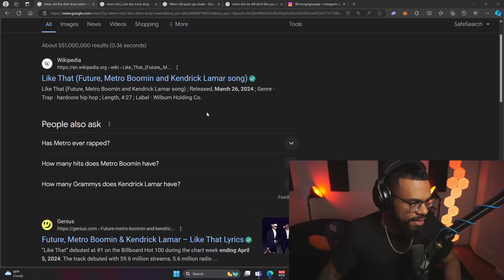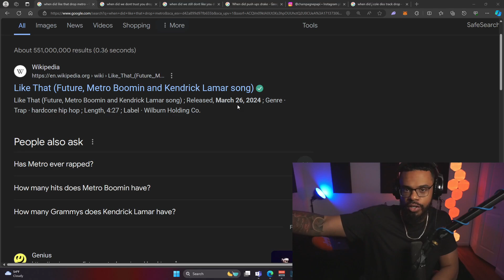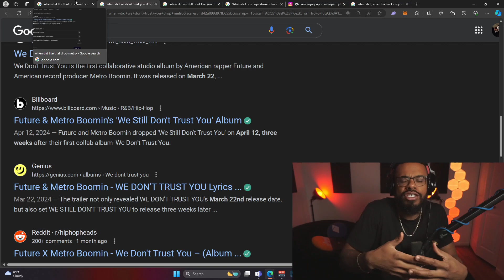Kendrick fans are delusional. He needs to respond FAST. (Taylor made. Push-ups, Like that)